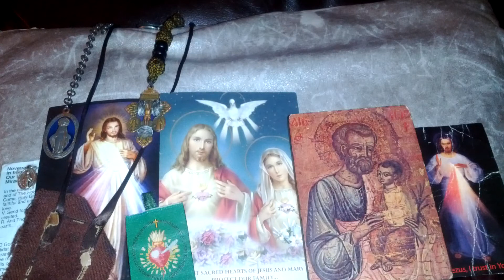Holy Rosary 44: Go to St. Joseph 153 Holy Rosary Novena